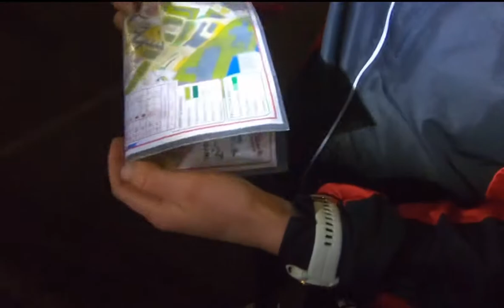Kotka Afterdark Sprint Orienteering | Virna Pellikka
Hankasalmen Suunnistuslukion syysleirin ohjelmassa oli valinnaisesti Kotkan Afterdark Experience Sprintti suunnistus. Kuvaaja ei tiennyt juuri ennen sprinttiä tulevansa juoksemaan, joten he kävivät burgerilla kunnes huomasivat auton olevan liian täynnä. "Noh lähin sitte juoksemaan kameran kanssa perään kun ei ollut muita varusteita mukana" Hyvä niin koska videosta tuli toivottavasti oikein viihdyttävä etenkin loppurastien häsläyksen vuoksi ;)

Lopussa haastattelut: Virna Pellikka, Lenni Väisänen ja Tuomas Rokka

Suunnistaja: Virna Pellikka
Kameramies: Julius Niemelä